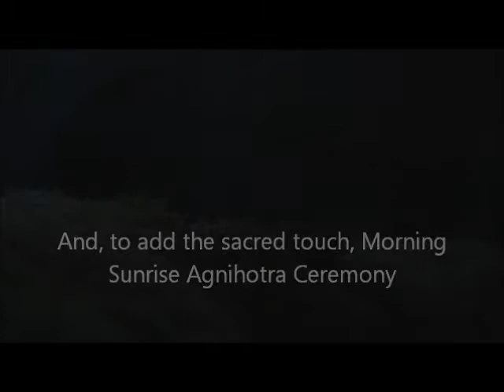Creations in the Magical Forest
A living creation of a new outdoor living space at The Magical Forest.